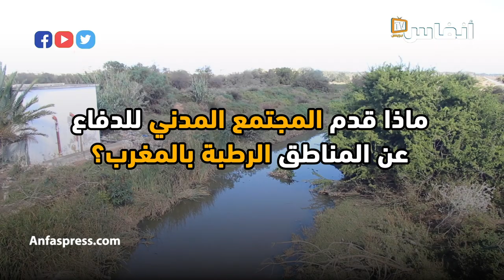الباحث ريحان يستنجد بالملك لحماية ضاية دار بوعزة من الافتراس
لا يمكن إنكار الخدمات الإيكولوجية التي توفرها المناطق الرطبة، باعتبار أن هذه الأنظمة الإيكولوجية تعمل على توفير المياه وتنقيتها مع إعادة شحن منسوب المياه الجوفية، وتزويد ملايير السكان بالغذاء، والحماية من الفيضانات والجفاف وضمان الحماية الساحلية ومضاعفة التنوع البيولوجي.
وتعرف هذه المناطق باحتوائها للمياه كليا أو جزئيا أو تضم نسبة الرطوبة والماء خلال كامل السنة أو لفترة مؤقتة.
 وتنقسم المناطق الرطبة الى ما هو طبيعي من قبيل البحيرات والمستنقعات والشطوط،، واصطناعي كالسدود وغيرها.

أخبار المغرب
# أخبار عاجلة